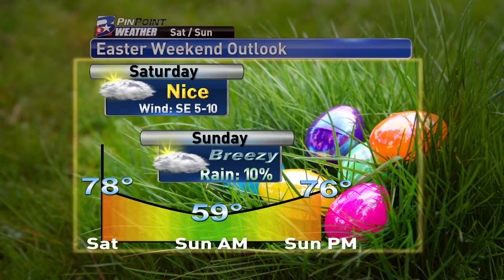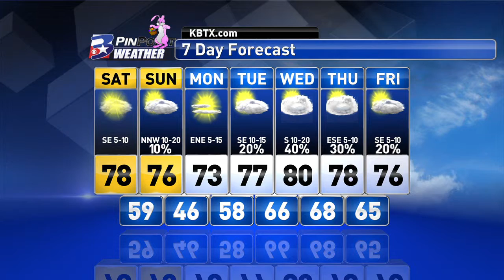Friday Evening PinPoint Weather Update 3/25/16